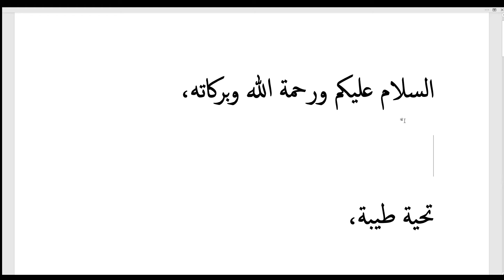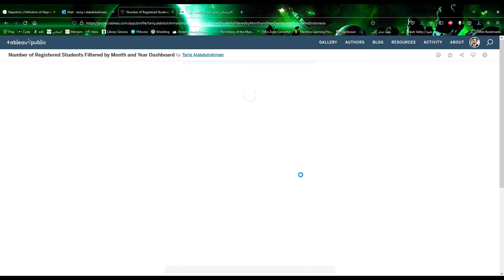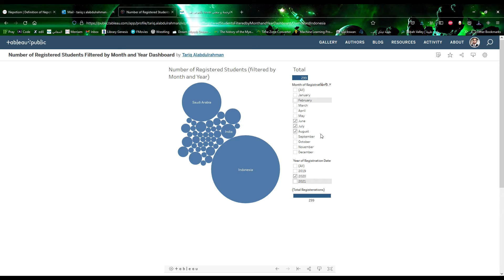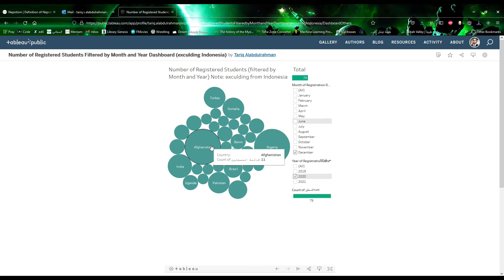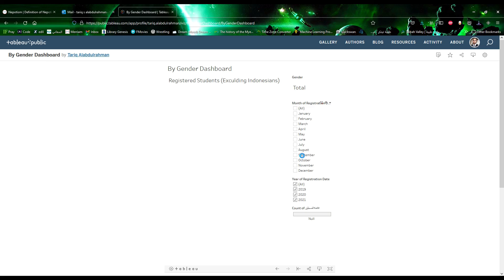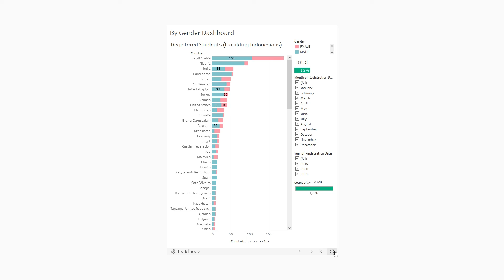طريقة استخدام اللوح البيانية على برنامج التابلو Dashboards on Tableau